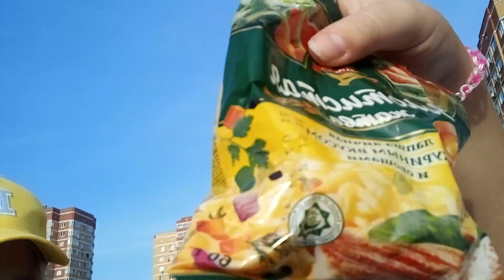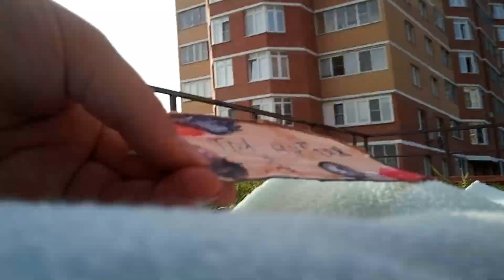24 часа вызываем картун кэта...часть 2